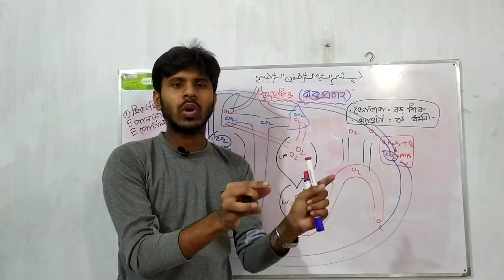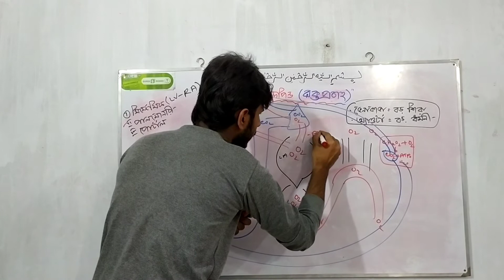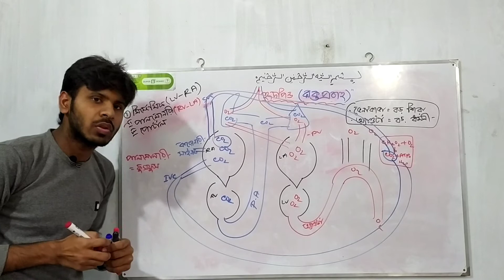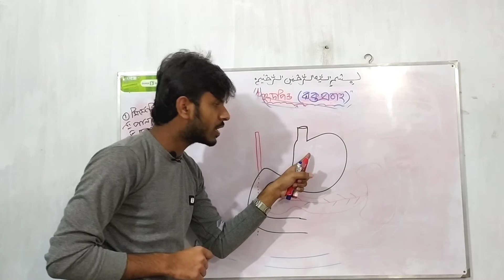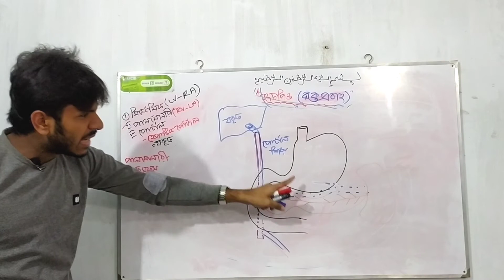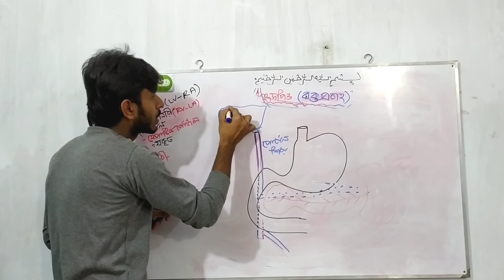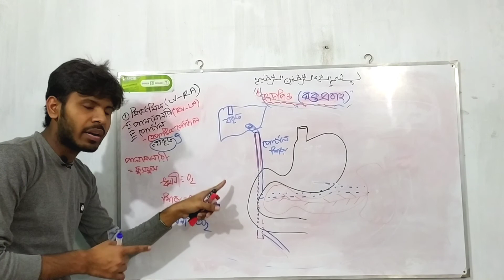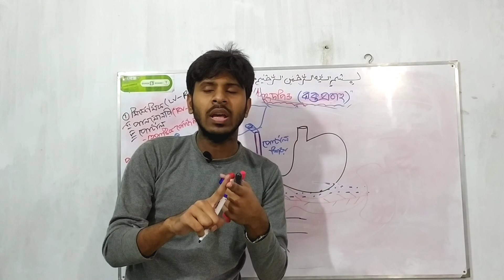রক্ত সংবহনতন্ত্র || সিস্টেমিক,পালমোনারি,হেপাটিক|| (রক্ত পার্ট-০৩)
রক্ত